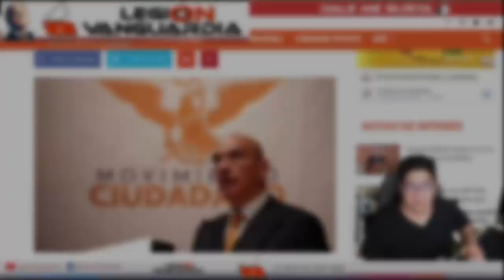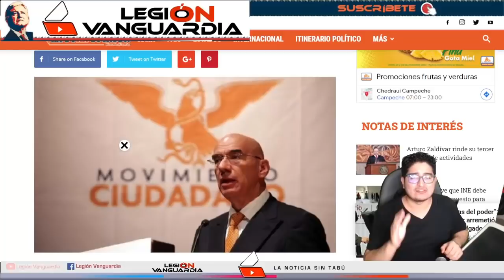¡TESTIGO LE DA EN SU M4DR3 A ALFARO EXHIBE SUS NEGOCIOS Y LIGAS CON EL NARCOTRAFICO!